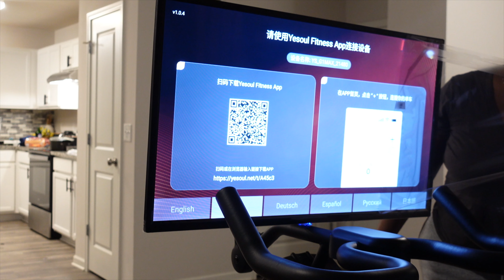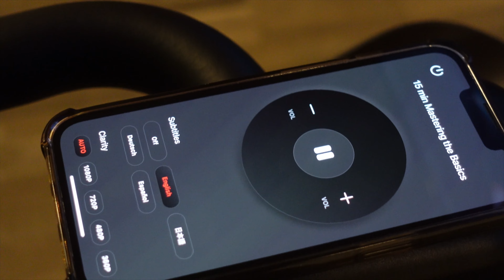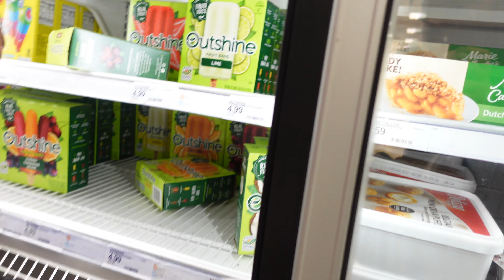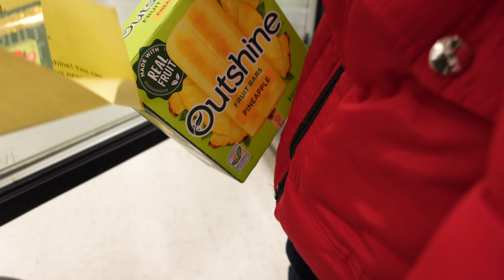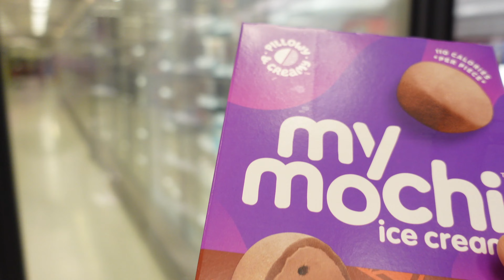THIS IS WHAT HAS BEEN GOING ON | NEW YESOUL WORKOUT BIKE & More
code: RA10

Include " " link to our website + "code:  RA10  ".] • Bio: " " link to our website. [Can be in the link tree and guide audience to BIO in the video caption.]• The cover of the post should be in the same style as your other posts.
• Caption: Need to include points of interest about G1 Elephant below："1. YOGA - 360-degree rotating screen for a seamless transition from cycling to yoga.2. CARDIO - 100-levels of Resistance adjustment, adjustable from near to far.3. STRENGTH - 45-degree elevation angle adjustment to fit your strength program.4. BIGGER - 32-inch screen for more immersive experience.5. LOUDER - 8 watts of dual-channel for immersion.6 .SMARTER - Instantly monitor your exercise data for more scientific exercise management7. SUPPORT - Compatible with Peloton, YouTube, Netfix, etc, enjoy it!"

Magic Mind

We Want to Thank you all for your kind Words and support and your prayers!!❤️ we also want to thank you all for your generous Donations to our cash app $Ralangie1 they are never expected but so appreciated thank you all so much ❤️

Follow my lashes company IG: @shopflucelashes

SHOP MY LUXURY MINK EYELASHES LINE!!! BUY 2 GET 1 FREE MEMORIAL DAY SALE GOING!! HURRY NOW BEFORE THEY ARE ALL GONE! new styles releasing soon!

DEALING WITH HAIR LOSS BALDING AND SHEDDING HERES THE SECRET 100% NATURAL 100% EFFECTIVE💁‍♀️

Code: 10caregrowz30
Regrowz

 FOR WATCHING!!

I’m a fun loving person so don’t be shy comment hello we are family once you HIT THE SUBSCRIBE BUTTON!!! so don’t forget!! as always be blessed and see you in the next!